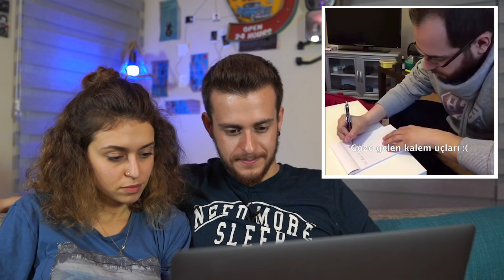SEVGİLİMLE ESKİ VİNE'LARIMIZI İZLEDİK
Vay bee, ne günlerdi. Nerden bilebilirdim ki 6 saniyelik videoların bu denli hayatımı değiştireceğini? İyi ki her zaman hayallerimin peşinden koşmuşum ve bu yolu bırakmamışım. Bu yolda beni hiç bir zaman yalnız bırakmadığınız ve hep desteklediğiniz için hepinize teşekkür ederim.
Sevgilime de bana her zaman yardım ettiği için ekstradan teşekkür ederim. Seni çok seviyorum!

Yorum kısmına ne tarz videolar beklediğinizi mutlaka yazın bekliyorum!
Ayrıca bu video beğenip bana destek olursanız çok sevinirim.

CUMA GÜNÜ YENİ VİDEODA GÖRÜŞMEK ÜZERE, HOŞÇAKALIN!